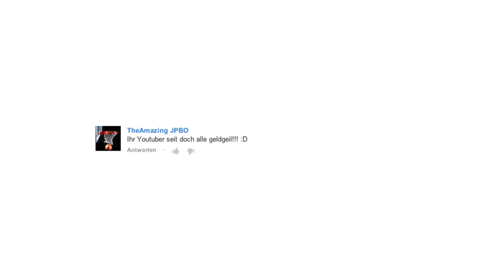Like a Youtuber #1 (Geldgeilheit) [LeFloid; iBlali; doktorallwissend; Alberto; Y-Titty; Apecrime]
Das ist eine Parodie auf bekannte Youtuber und soll keinesfalls beleidigend wirken.
Wir bewundern ihre Arbeit sehr und wissen sie zu schätzen.
Wie gefällt euch unsere Interpretation von besagten Youtubern zum Thema Geldgeilheit?

TTTT
"Together to the Top" ist ein Projekt, indem wir kleinen Youtuber versuchen, uns durch gegenseitige Promotion nach oben zu arbeiten. Guter Content ist natürlich super wichtig.
Wir haben über 60 Youtuber gefunden, die defenitiv was auf dem Kasten haben, die aber leider immer noch zu wenige Leute erreichen können.
Wenn DU aber glaubst, dass du auch ein Youtuber bist, der mehr Aufmerksamkeit verdient, schreib uns an.

Gemeinsam hocharbeiten.
Gemeinsam unterstützen.
Gemeinsam sind wir stark.
Gemeinsam zur Spitze.